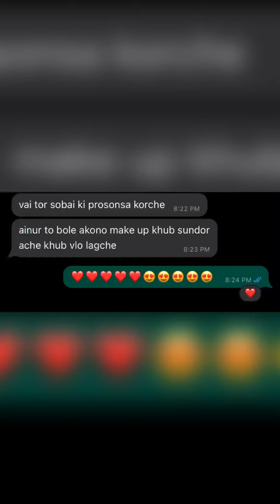এমন জেদি ব্রাইড থাকলে কি করা উচিত??